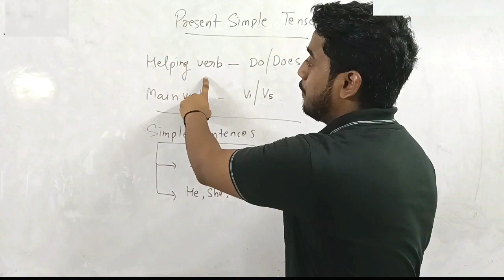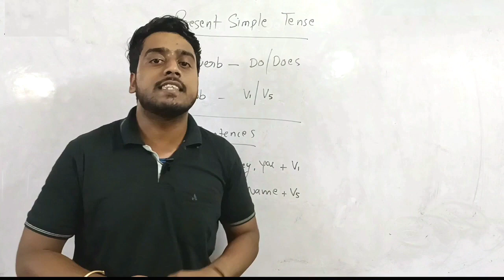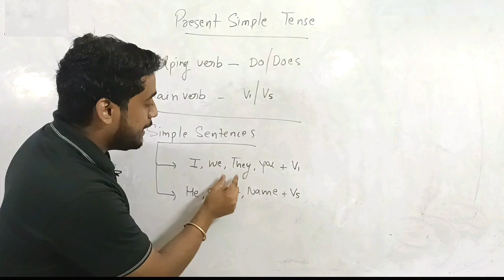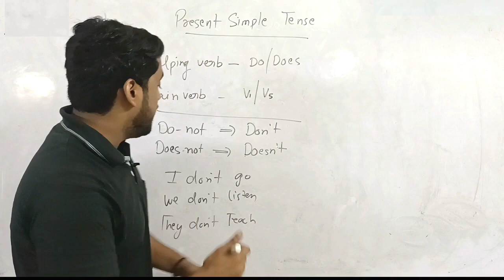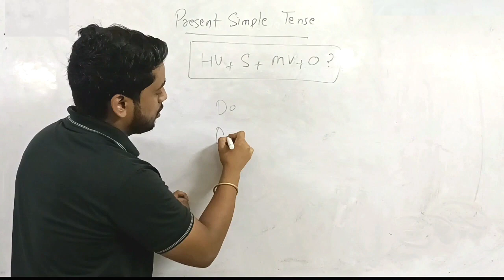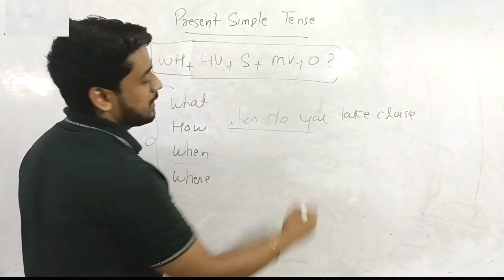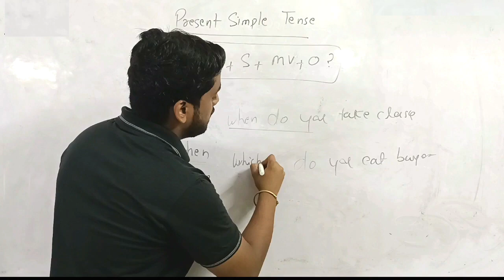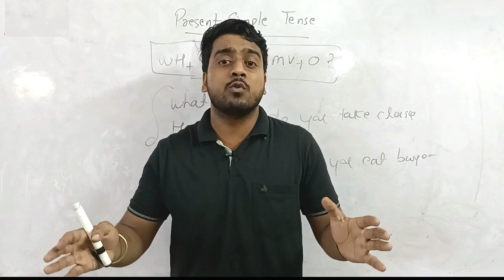English सीखें बिल्कुल Zero से | Present Simple tense explained in English| Present Indefinite Tense